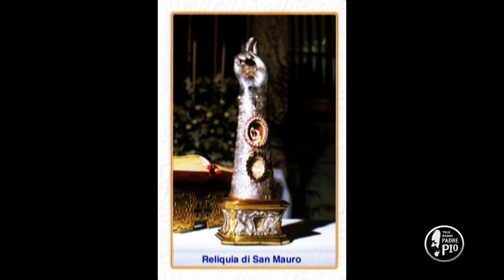San Mauro, Abate (Un giorno, un Santo 15 gennaio 2022)